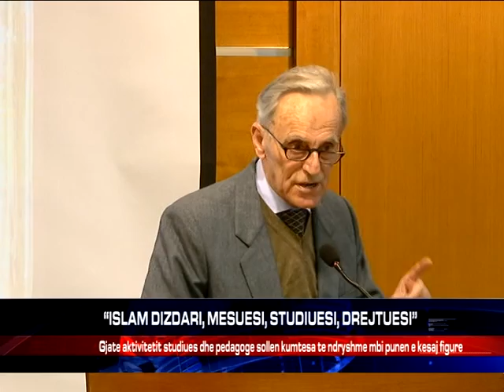“ISLAM DIZDARI, MESUESI, STUDIUESI, DREJTUESI”